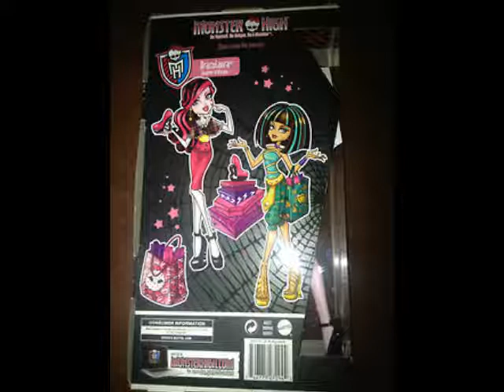MORE I 3 Shoes in box!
Better view of I 3 shoes cleo and ula d.